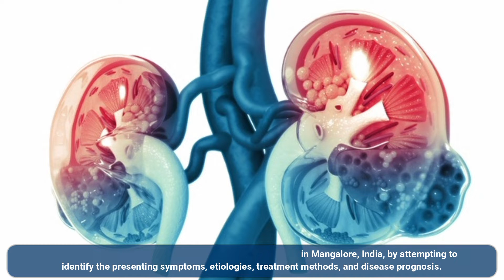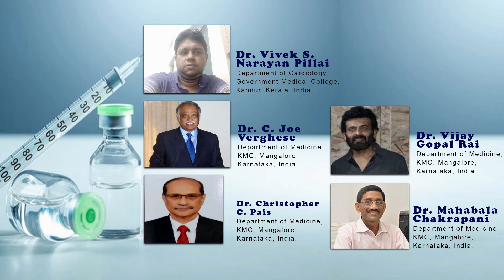Clinical Profile and Outcomes of Acute Kidney Injury Patients in an Intensive Care Unit in India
Clinical Profile and Outcomes of Acute Kidney Injury Patients in an Intensive Care Unit in India: A Retrospective Study